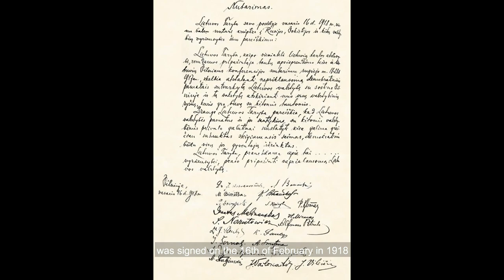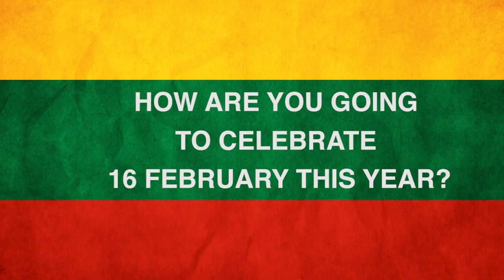My Lithuanian National Day in NATO